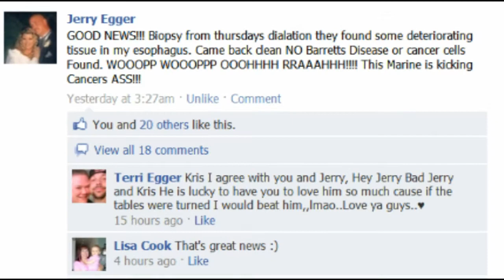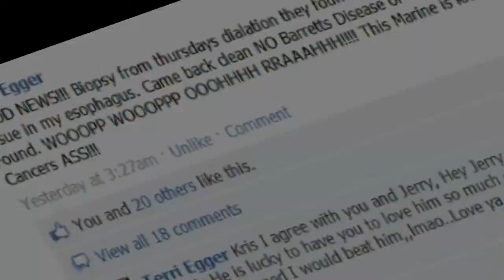Esophageal cancer survivor, 2011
Jerry Egger, US Marine.

Just Stand Up Lyrics

Every thing will be alright
Rihanna:yeah
Beyonce:
The heart is stronger
Than you think
It's like it can go
Through anything
And even when you think
It can't it finds a way
To still push on
Though

Carrie Underwood:
Sometimes
You want to run away
Ain't got the patience
For the pain
And if you
Don't believe it
Look into
Your heart

Rihanna:
I'm tellin' you

Miley Cyrus:
Things get better
Through whatever

Rihanna:
If you fall

Miley Cyrus:
Dust it off
Don't let up

Sheryl Crow:
Don't you know
You can go

Chorus (Sheryl Crow):
If the mind
Keeps thinking
You've had enough
But the heart
Keeps telling you

Sheryl Crow/Beyoncé:
Who are we to be
Questioning
Wondering what is what
Just stand up

Fergie:
It's like
We all have better days
Problems getting all up

Leona Lewis:
Just because
You go through it

Fergie:
Don't mean it got
To take control, no

Leona Lewis:
You ain't gotta find
No hiding place

Keyshia Cole:
Because the heart
Can beat the hate

Leona Lewis:
Don't wanna
Let your mind
Keep playin' you

Keyshia Cole:
And sayin' you

Rihanna:
I'm tellin' you

Miley Cyrus:
Things get better
Through whatever

Rihanna:
If you fall

Miley Cyrus:
Dust if off
Don't let up

LeAnn Rimes:
Don't you know you

Natasha Bedingfield:
Can go

LeAnn Rimes:
Be your own

Natasha Bedingfield:
Miracle

[Chorus-All]
If the mind
Keeps thinking
You've had enough
But the heart
Keeps telling you
Don't give up
Questioning
Just stand up

Mary J. Blige:
You don't gotta be
A prisoner

Ciara:
If you fall
Dust it off

Mary J. Blige:
You can live your life

Rihanna/Carrie Underwood:
Yeah

Mary J. Blige:
Let your heart
Be your guide

Mariah Carey:
And you will know
That you're good
If you trust in the good

Ashanti:
Everything
Will be alright, yeah
Light up the dark
If you follow your heart

Mary J. Blige:
And it will get better

Mariah Carey:
Through whatever

[Chorus-All]
If the mind
Keeps thinking
You've had enough
But the heart
Keeps telling you
Don't give up
Questioning
Just stand up

Fergie:
You got it in you
Find it within
You got in ya
Find it within now
You got in you
Find it within
Find it within
Find it within
Find it within you
Find it within

Through It All, Just Stand Up!